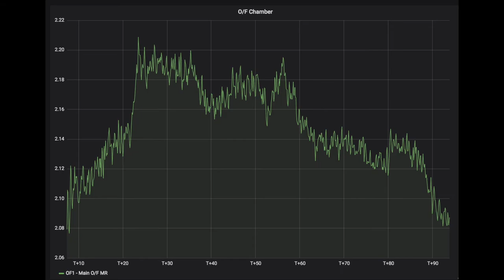MILESTONE - The first 100-second run of Launcher's 3D printed rocket engine (E-1)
MILESTONE:  The first 100-second run of Launcher’s 3D-printed 🚀 engine (E-1). Mix ratio: 2.15. Regen cooled chamber condition post-run:👌.